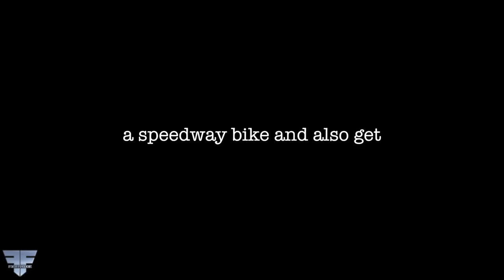fredriklindgren66 VLOG Episode 02 | Meet Team 66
In this episode meet with the people behind the rider as we take a closer look into Team 66 and what goes on behind the scenes.